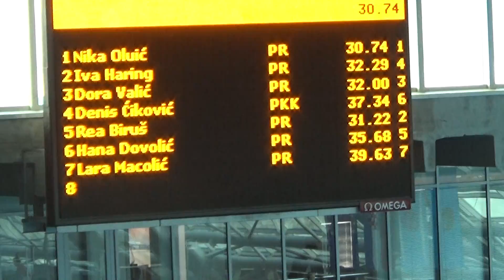PKK: Denis Ćiković - 50 slobodno (2. kolo JL-R2)